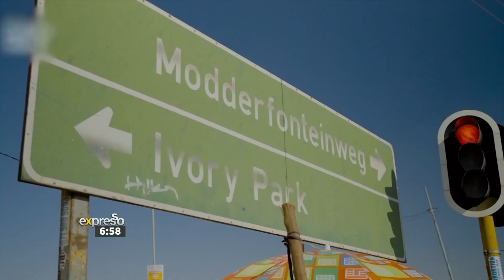Cadbury Memory Campaign Winner, Ranny Mphahlele wins R5000 - by CADBURY